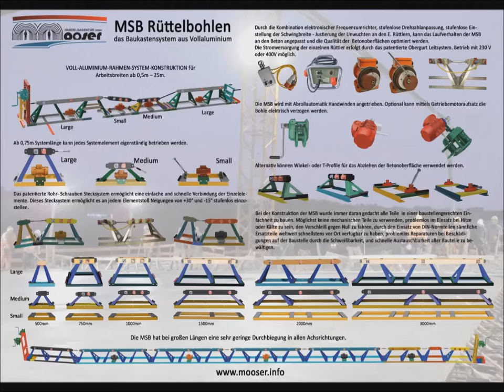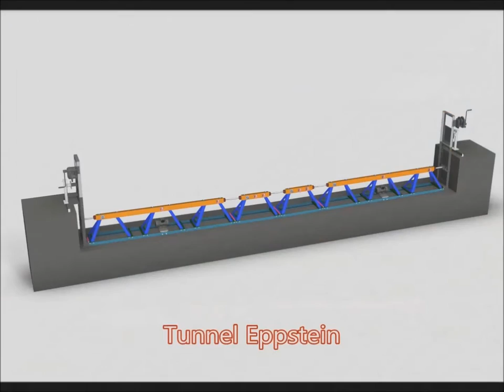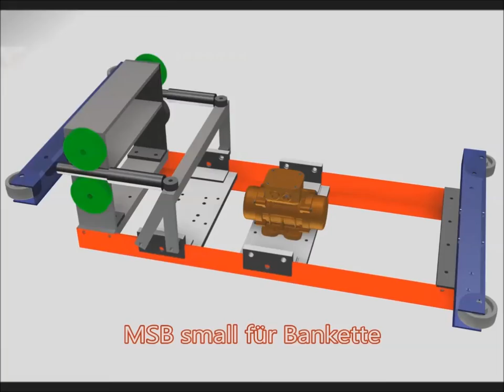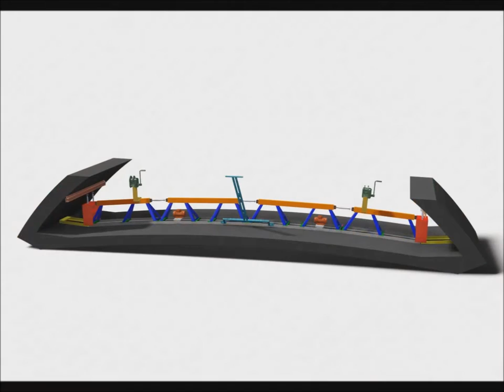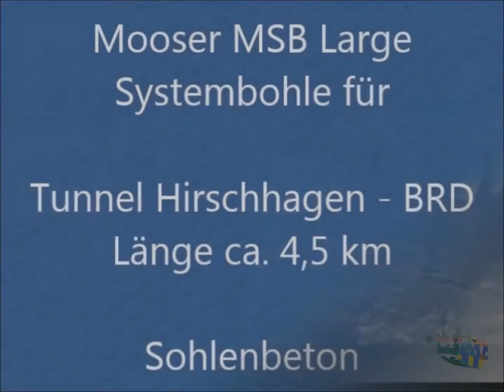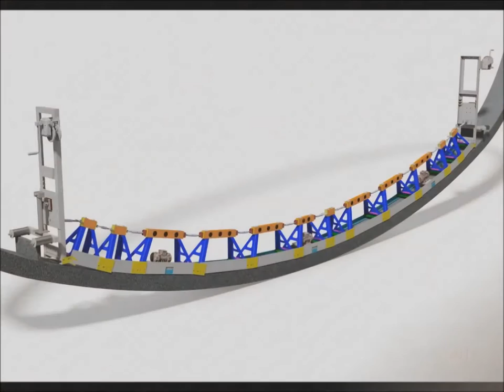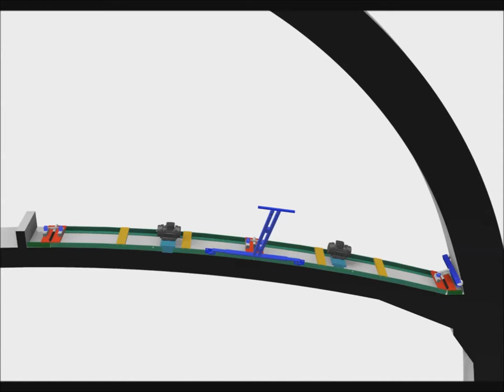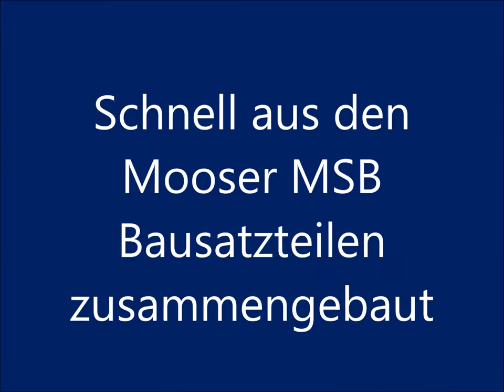RüMoo Rüttelbohlen Baukastensystem MSB im Tunnelbau bei verschiedensten Einsätzen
Betonflächenfertiger Rüttelbohlensystemen Mooser Handelsagentur Betonflächenfertiger
Rüttelbohle  Abziehbohlen Systembohle  Mooser Rüttelbohle Beton glätten
Vibrating Truss Screed

vibrating screed machine

Truss screed vibrating screed Staggia vibrante modulare regla vibradora  modular
Règle vibrante modulaire Staggia vibrante regla vibradora Règle vibrante
regla vibratoria  vibratory screed
truss screed   vibrating screed
règle vibrante modulaire
regla vibratoria
staggia vibrante modulare
truss screed
Mooser Betonflächenfertiger

Betonverdichtung Sichtbeton Betonieren
Tunnelbau  Beton   Betoneinbau  Betonoberfläche Hallenbau   Brückenbau Straßenbau

Concrete surface    Noggerath Tremix Belidor Contec Swepac atlas copco   Rüttelpatsche
beton brücke building site